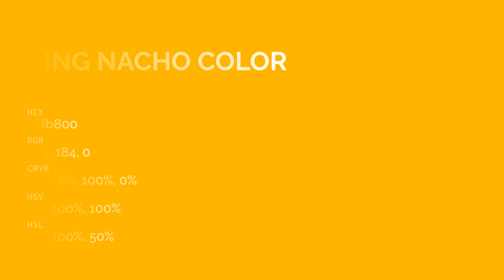King Nacho color ffb800 hex color - Yellow color - Cool color ffb800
What color is King Nacho ? ffb800 hex color - Yellow color - Cool color ffb800

Hex ffb800 Color Code is also known as King Nacho color.

Hex ffb800 Color code in RGB color code model is created after adding 100.00% red color, 72.16% green color and 0.00% blue color.
Hex ffb800 Color code in CMYK color (process color) code model is generated after subtraction of 0% cyan, 27% magenta, 100% yellow and 0% black.